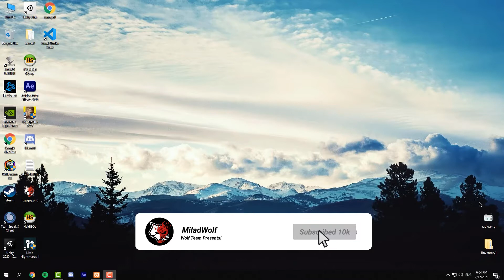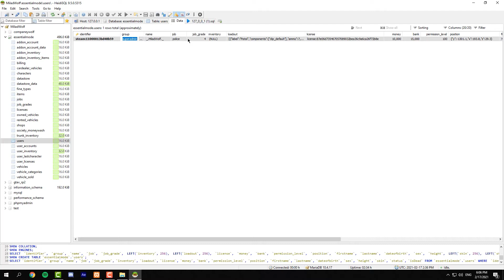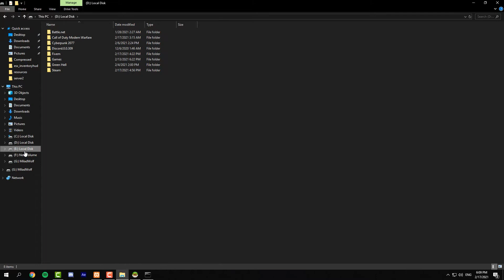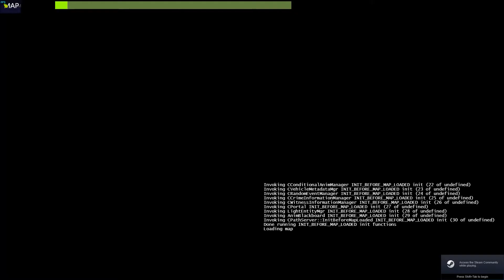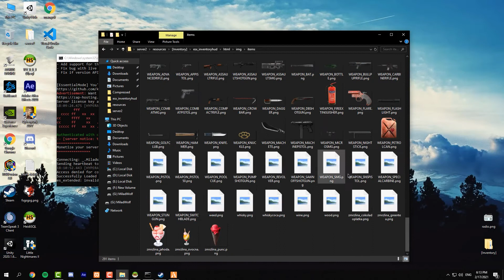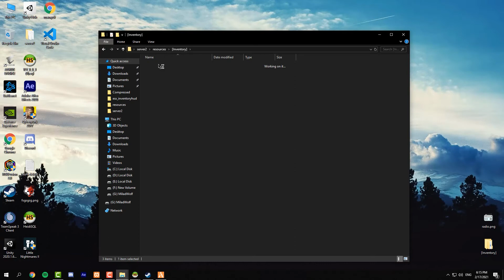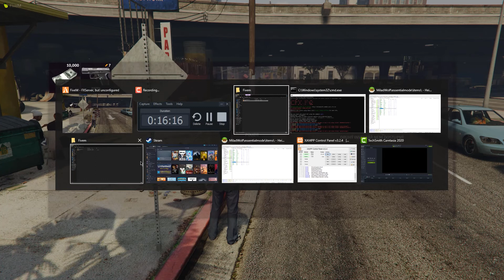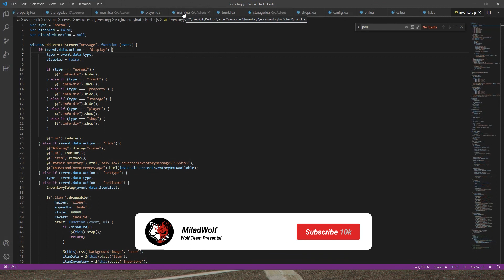How To Add & Config Inventory In Fivme Server Part 17 | آموزش اضافه کردن و کانفیگ اینونتوری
👋 سلام رفقا 👋

😻 مرسی از اینکه اینهمه از ویدیو های ما حمایت میکنید 😻

🙏 یادتون نره که 🙏
1. کامنت بنویسید ⚫
2.ساب کنید 🔴
3.لایک کنید 👍
4.اینستگرام و دیسکورد 🔵
5. فرستادن ویدیو برای دوستاتون 📲

🎉 مرسی 🎉

❗❗❗ لینک های توی ویدیو ❗❗❗

1.Comment ⚫
3.Like 👍
4.Instagram And Discord 🔵
5. Share For Your Friends 📲

🎉 Thanks.. 🎉